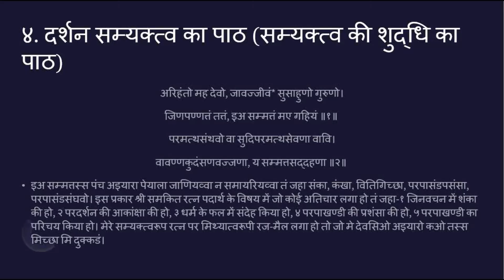Lecture 4 || DARSHAN SAMYAKTVA KAA PAATH(SAMYAKTVA KEE SHUDDHI KAA PAATH ) || PRATIKRAMAN SOOTRA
LEARN PRATIKRAMAN BEFORE PARUSHAN 2021 ||